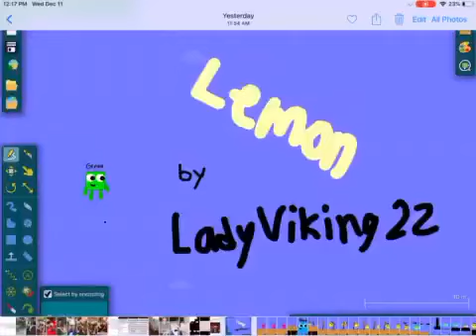color blocks episode (3)